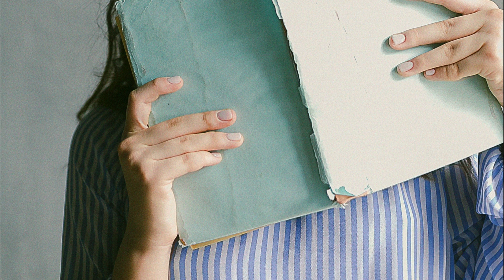Piso de estudiantes en Madrid, ID. 2556 con Aluni.net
Piso para estudiantes con 3 habitaciones, 2 terrazas. A 5 paradas de Metro de Ciudad Universitaria. 25 minutos a las universidades Complutense y Politécnica. 30 minutos a la universidad Carlos III. 12 minutos andando a la Casa de Campo, uno de los mayores parques urbanos del mundo, donde poder pasear, correr, montar en bici o practicar deportes acuáticos en su lago. Dentro está el Zoo y el Parque de Atracciones

Apartment for students with 3 bedrooms, 2 terraces. 5 Metro stops from Ciudad Universitaria. 25 minutes to the Complutense and Polytechnic universities. 30 minutes to Carlos III University. 12 minute walk to the Casa de Campo, one of the largest urban parks in the world, where you can walk, run, ride a bike or practice water sports in its lake. Inside is the Zoo and the Amusement Park